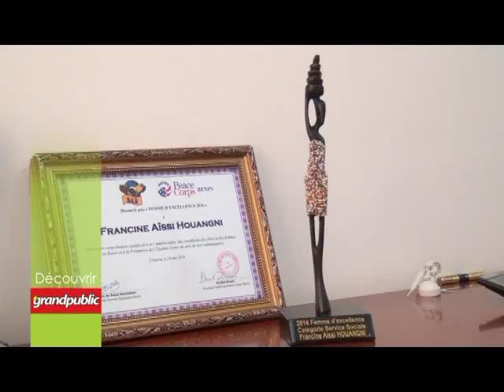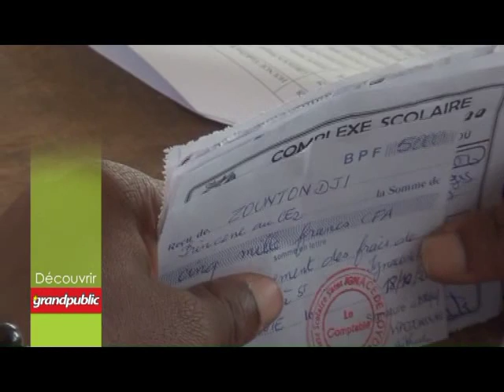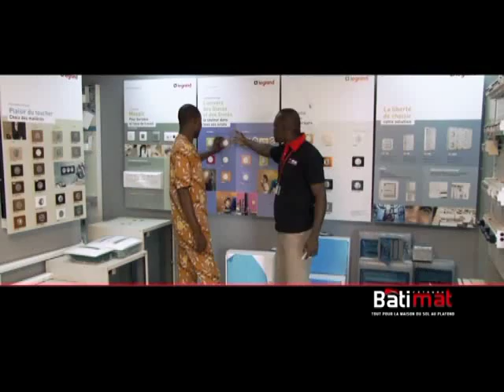Emission le RDV grandpublic du 05 09 2016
Dans cette capsule, découvrez madame Francine AISSI HOUANGNI, présidente de la fondation ''Antou pour tous''